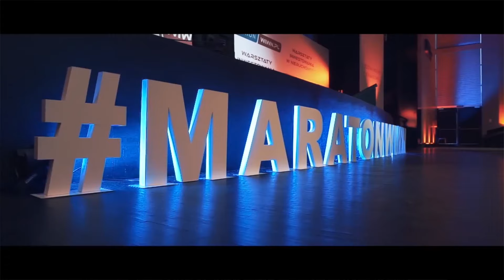Wiedza - Inspiracje - Relacje - Maraton WIWN 2022 już 29 maja w Łodzi!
💰 Maraton WIWN 2022 - Nowe rozwiązania, nowe możliwości. Widzimy się już 29 maja w Łodzi - Nie może Cię zabraknąć!

🎧 Słuchaj jako Podcast na Spotify, Apple Podcasts, Google Podcasts itd.